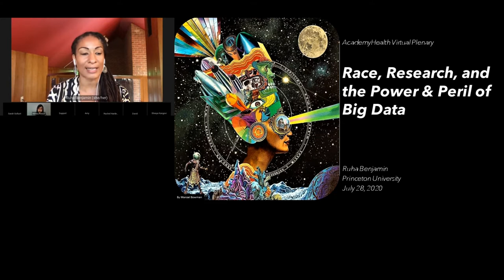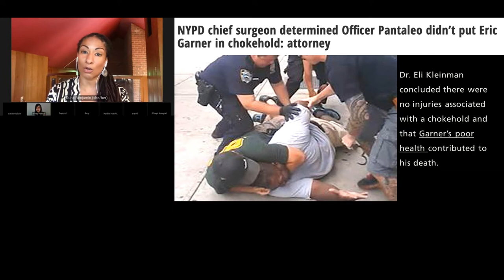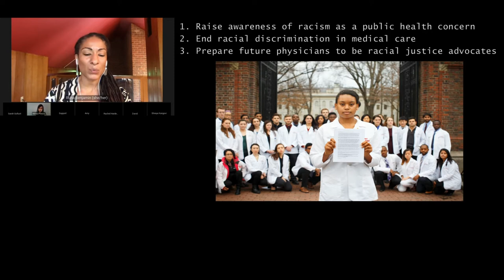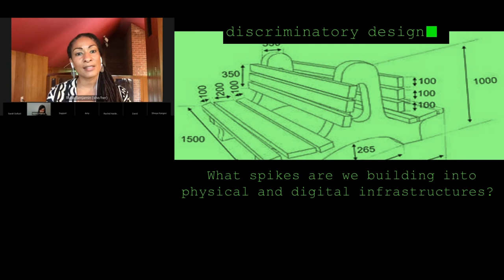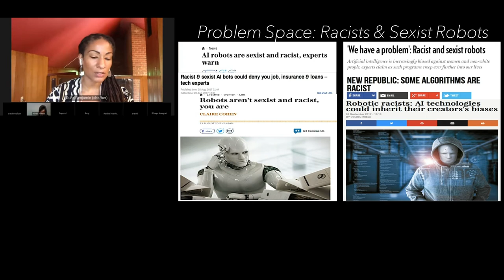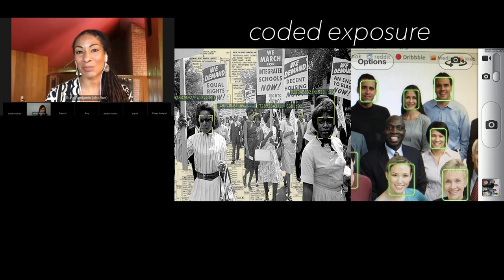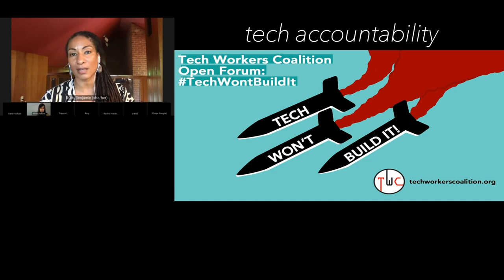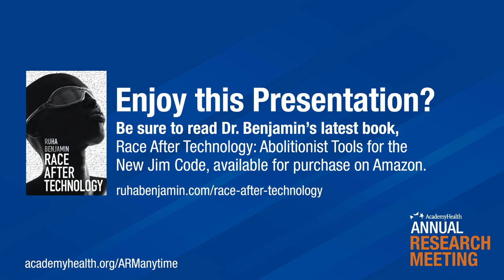ARM20 Keynote: Race, Research, and the Power and Peril of Big Data - Dr. Ruha Benjamin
Enjoy this presentation? Be sure to read Dr. Ruha Benjamin's latest book, "Race After Technology: Abolitionist Tools for the New Jim Code," and give it a review on Amazon.